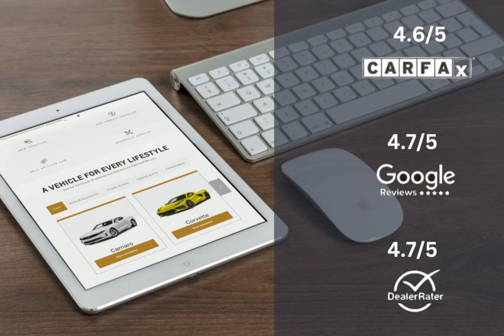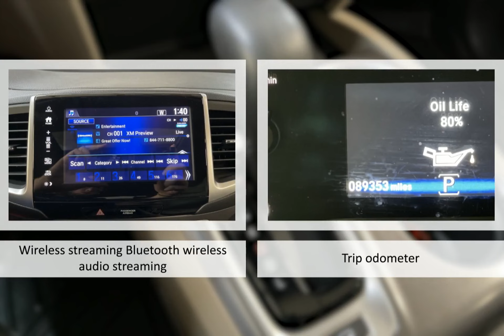2018 Honda Pilot EX-L Lexington Georgetown Nicholasville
2018 Honda Pilot EX-L  Dan Cummins of Georgetown is proudly serving our friends and neighbors in Lexington, Georgetown, and Nicholasville.